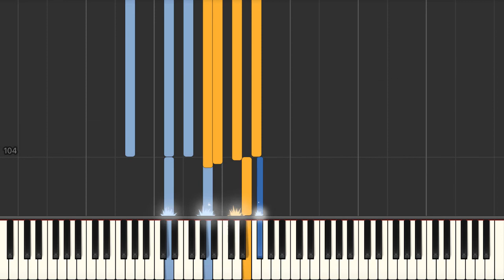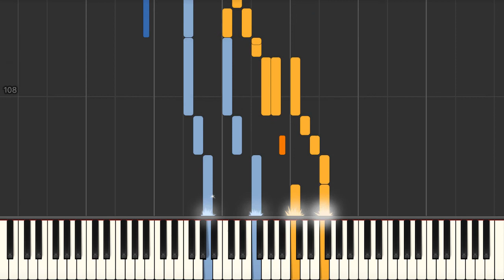To Feel the Fire (Stevie Wonder) | As played by Makoto Ozone - Piano tutorial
To Feel the Fire (Stevie Wonder) Synthesia Piano Tutorial created by My Sheet Music Transcriptions.